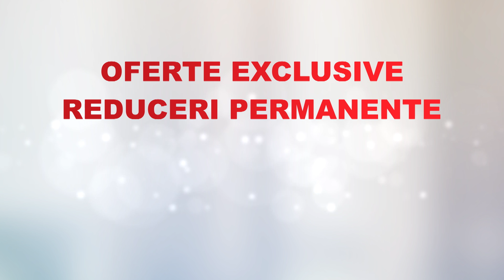Club 5 Delimano Joy Hand Mixer